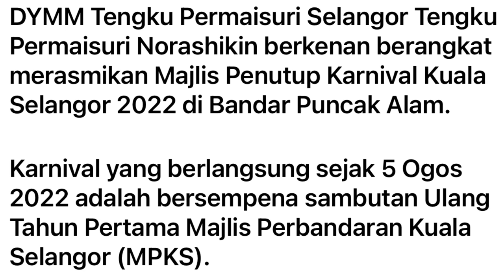DYMM Tengku Permaisuri Selangor, Tengku Permaisuri Norashikin || Anggun dan Elegan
Beautiful Queen